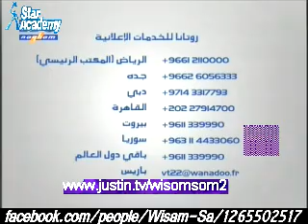Swimming Class (2) 04/4/2009 (3-3)